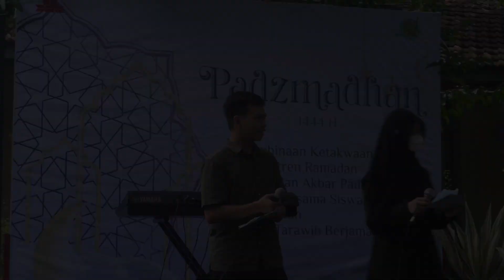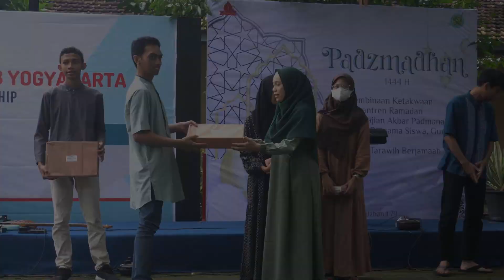Pengajian Akbar dan Buka Bersama